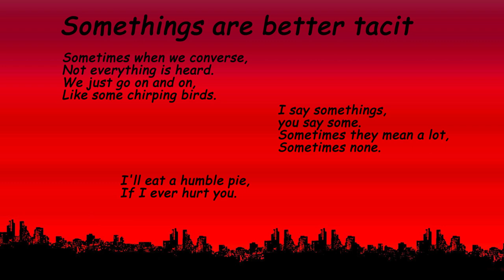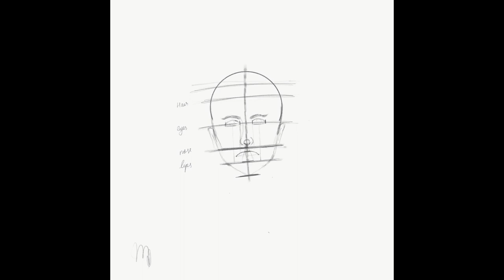Somethings are better tacit | How to make an abstract face painting on iPad pro with Adobe Sketch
Somethings are better tacit
                               ~AvyXpressions

Sometimes when we converse,
Not everything is heard.
We just go on and on,
Like some chirping birds.

I say somethings,
you say some.
Sometimes they mean a lot,
Sometimes none.

I'll eat a humble pie,
If I ever hurt you.
Prithee don't vex,
My sweet adorable boo.

Made by: Avyesh Bhatnagar